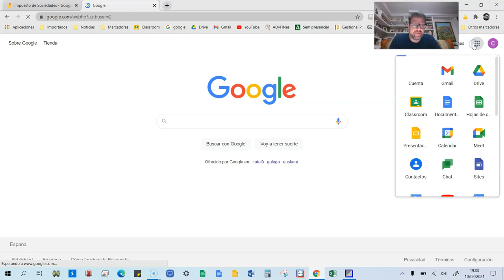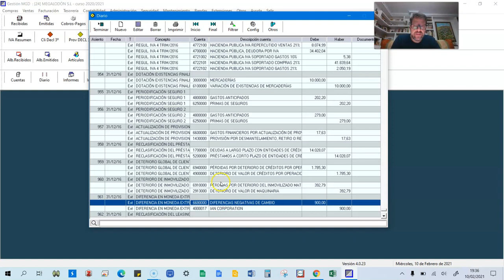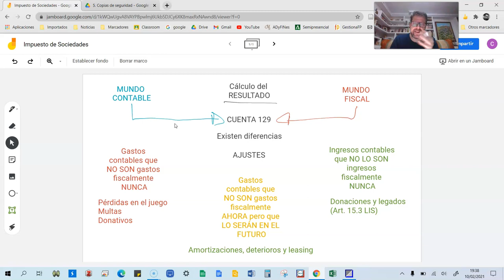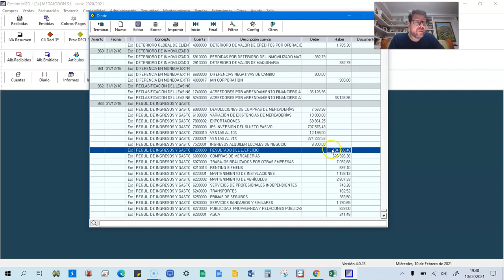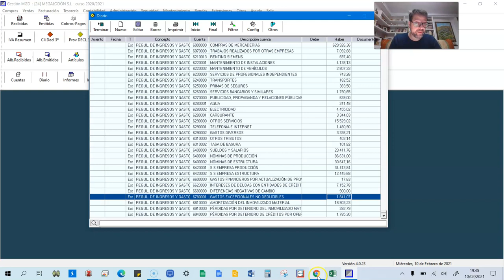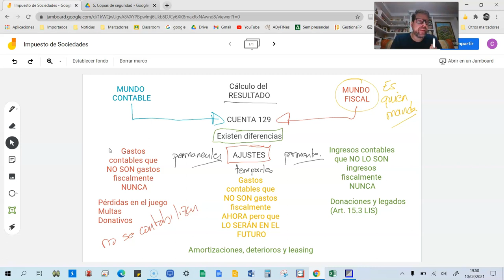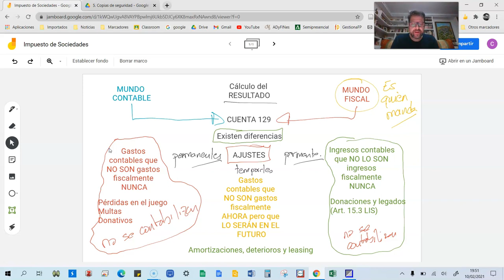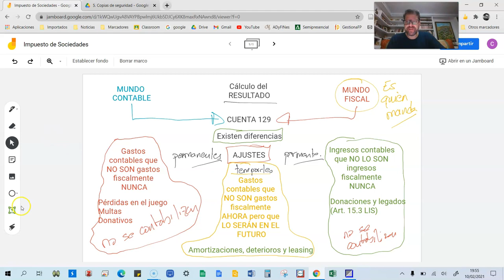IS 1 Introducción al Impuesto de Sociedades